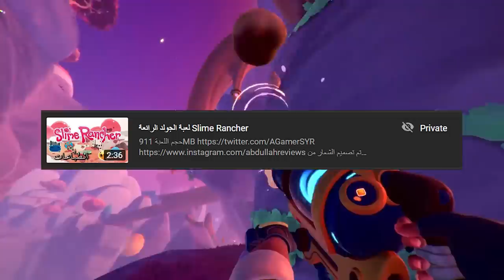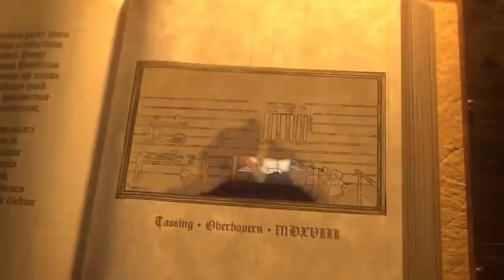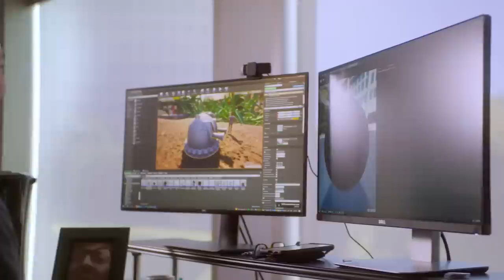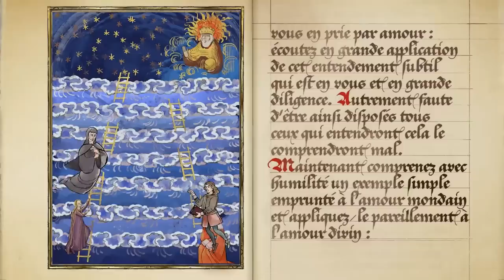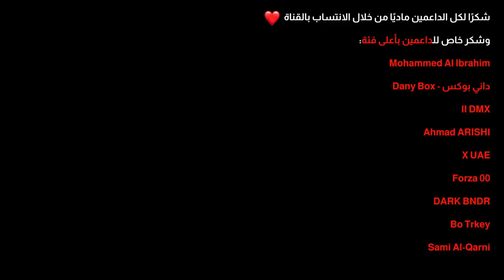مؤتمر اكس بوكس الجديد اللي الناس سحبت عليه 😂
في هذا الفيديو اشارككم ملخص مؤتمر اكس بوكس الثاني لفترة الصيف، المؤتمر اللي مركز بشكل كبير على الالعاب اللي ما لحقوا يستعرضوها بالمؤتمر الأساسي، مع عروض مهمة أخرى ومعلومات قيّمة عن الألعاب اللي انعرضت

مؤتمر اكس بوكس
مؤتمر مايكروسوفت
مؤتمر اكس بوكس extended ملخص
مؤتمر اكس بوكس 2022
مؤتمر اكس بوكس وبثيسدا
ملخص مؤتمر اكس بوكس 2022
ستارفيلد
فورزا 2023
redfall
ريك اند مورتي
اضافة فورزا هورايزن 5 hot wheels
فورزا هورايزن 5
اضافة فورزا هورايزن 5 2022
ماينكرافت
ماينكرافت ليجندز
minecraft legends
as dusk falls
naraka baldepoint
ناراكا بليدبوينت
حصريات اكس بوكس 2022
اكس بوكس قيم باس
pentiment
stalker 2 لعبة
مزرعة السلايم 2
مزرعة السلايم 2 قيم بلاي